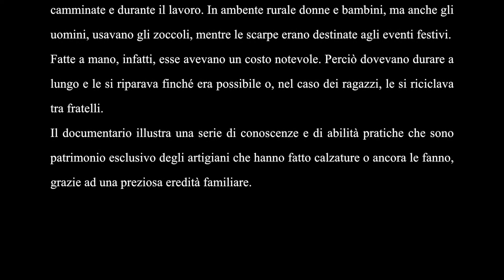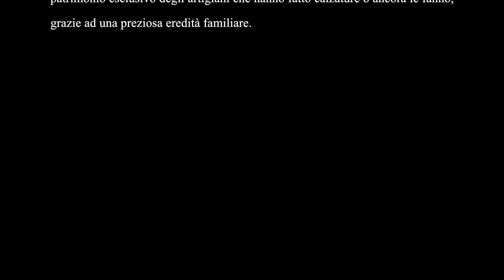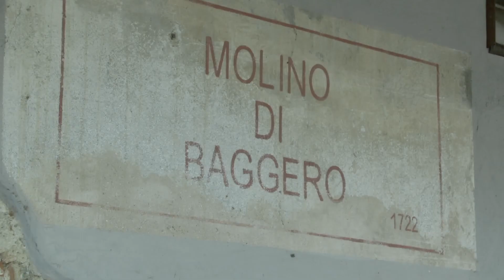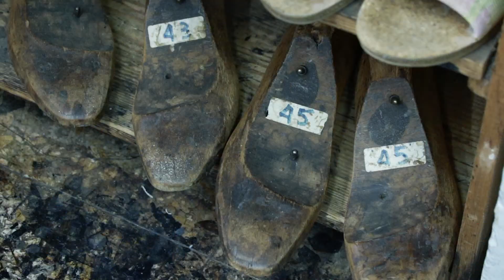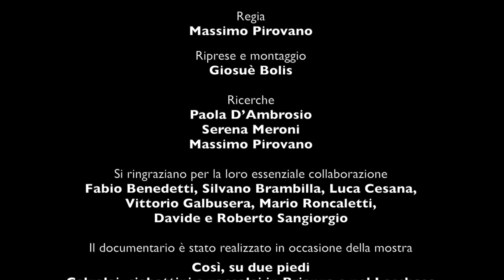Calzolai, ciabattini, zoccolai al museo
Documentario del Museo Etnografico dell'Alta Brianza (MEAB).

Oggi si acquista un paio di scarpe spesso solo per il piacere di averle e di mostrarle. Fino agli inizi del boom economico, però - almeno presso le classi popolari - la funzione delle calzature era quella di proteggere il piede nelle lunghe camminate e durante il lavoro. In ambiente rurale donne e bambini, ma anche gli uomini, usavano gli zoccoli, mentre le scarpe erano destinate agli eventi festivi.

Fatte a mano, infatti, esse avevano un costo notevole. Perciò dovevano durare a lungo e le si riparava finché era possibile o, nel caso dei ragazzi, le si riciclava tra fratelli.

Il documentario illustra una serie di conoscenze e di abilità pratiche che sono patrimonio esclusivo degli artigiani che hanno fatto calzature o ancora le fanno, grazie ad una preziosa eredità familiare.

Anno 2018. Riprese effettuate a Casatenovo, Dolzago, Galbiate, Lecco e Merone.